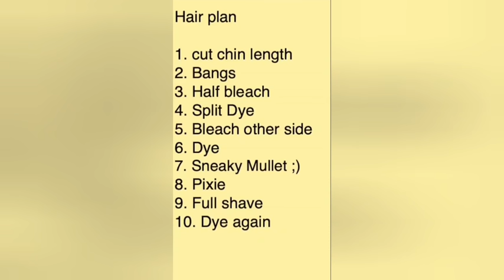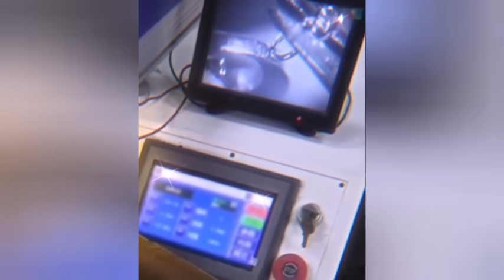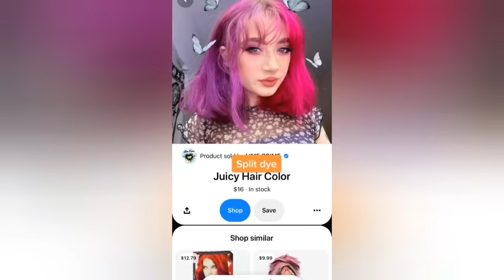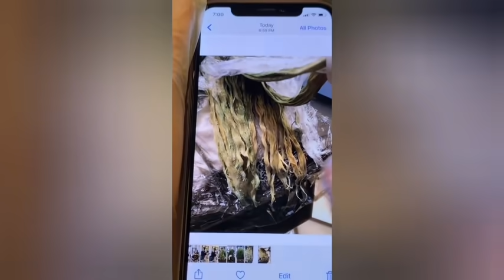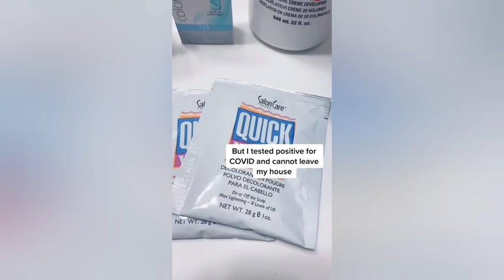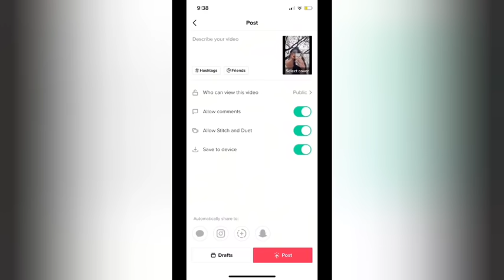People who dyed/cut their hair at home (fails and wins) 🥰😳 💇‍♀️